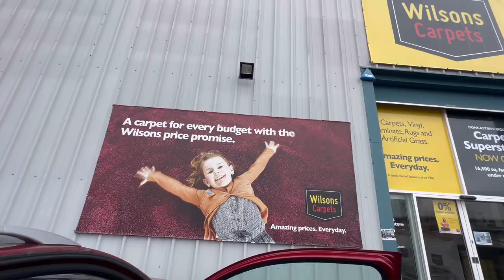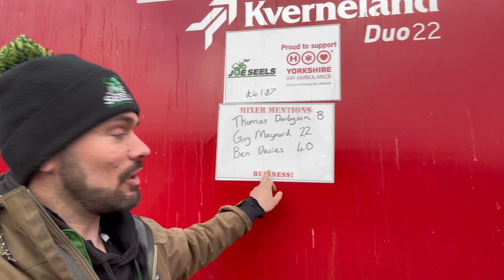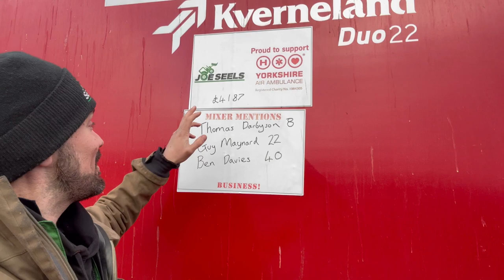New Merch! Cows Out! Becky Takes me Shopping!